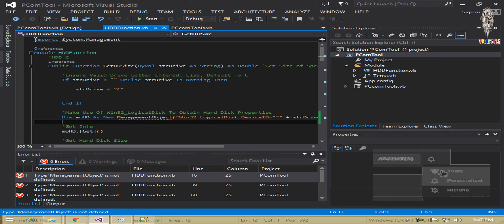Add the System Management Reference to your project VB Net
Add the System.Management Reference to your project, video how to add Reference Visual Basic
► Hope you enjoy the video! Let me know if you have any questions or feedback